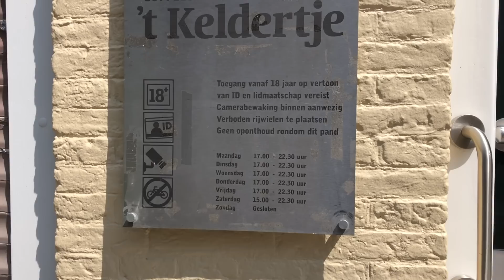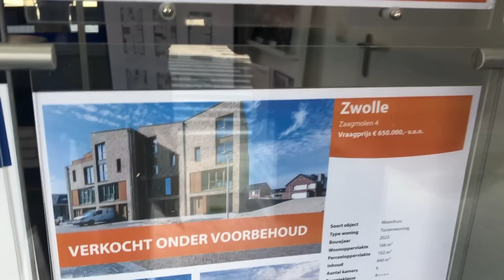DLACZEGO O SOBIE ZAPOMNIAŁEŚ...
22 MAJ  2023

 • ./int – Artificia...